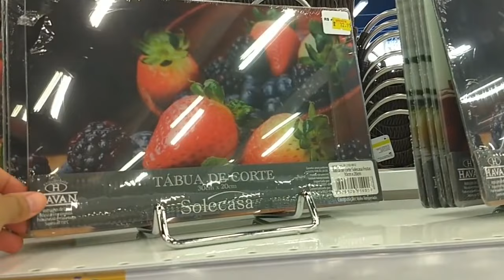Muita decoração linda - itens da loja Havan